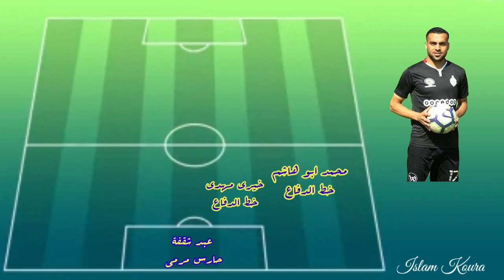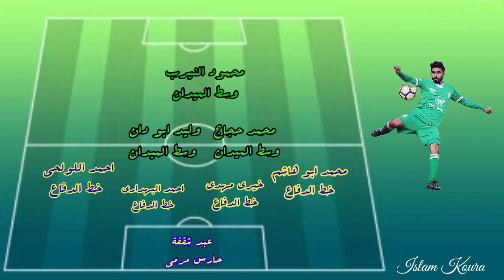التشكيلة المثالية للكابتن بسام قشطة ~ 2020 🔥⚽️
فيديو من سلسلة التشكيلات المثالية للكباتن و الإعلاميين  والمدربين المحترفين الفلسطينيين 🔥⚽️